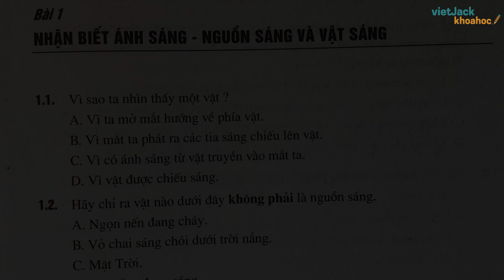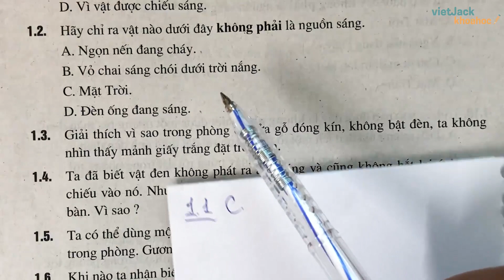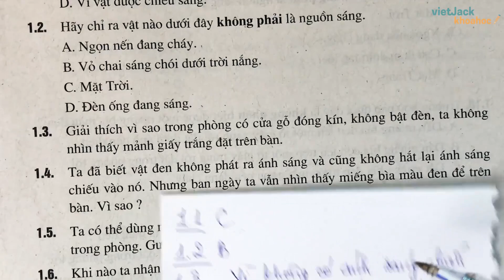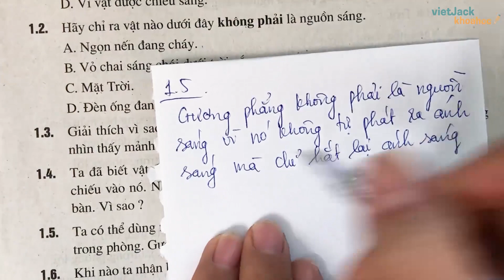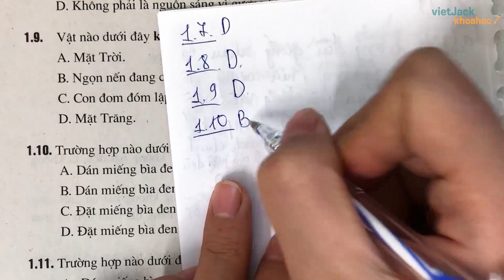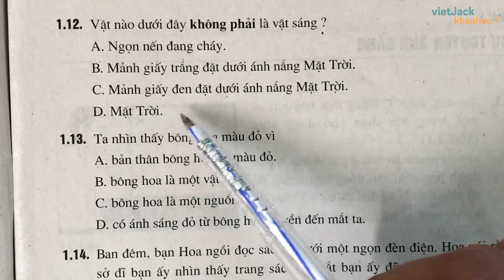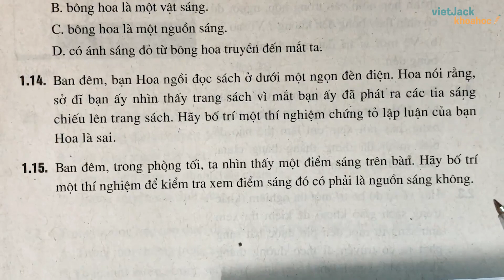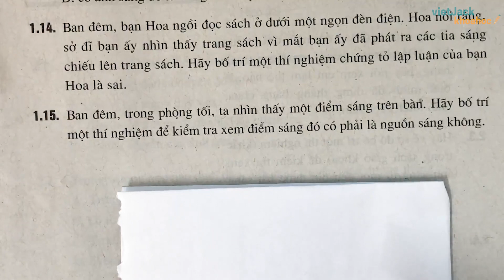Vật lí 7 - Sách bài tập - Bài 1 - Nhận biết ánh sáng Nguồn sáng và vật sáng - Cô Hằng (DỄ HIỂU NHẤT)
Vật lí 7 - Sách bài tập - Bài 1 - Nhận biết ánh sáng. Nguồn sáng và vật sáng

Bài tập 00:00
Bài 1.1 trang 3 Sách bài tập Vật Lí 7 [1:38]
Bài 1.2 trang 3 Sách bài tập Vật Lí 7 [2:05]
Bài 1.3 trang 3 Sách bài tập Vật Lí 7 [3:12]
Bài 1.4 trang 3 Sách bài tập Vật Lí 7 [5:10]
Bài 1.5 trang 3 Sách bài tập Vật Lí 7 [6:48]
Bài 1.6 trang 3 Sách bài tập Vật Lí 7 [8:34]
Bài 1.7 trang 4 Sách bài tập Vật Lí 7 [8:59]
Bài 1.8 trang 4 Sách bài tập Vật Lí 7 [9:23]
Bài 1.9 trang 4 Sách bài tập Vật Lí 7 [9:58]
Bài 1.10 trang 4 Sách bài tập Vật Lí 7 [10:40]
Bài 1.11 trang 4 Sách bài tập Vật Lí 7 [12:25]
Bài 1.12 trang 5 Sách bài tập Vật Lí 7 [13:25]
Bài 1.13 trang 5 Sách bài tập Vật Lí 7 [14:34]
Bài 1.14 trang 5 Sách bài tập Vật Lí 7 [15:05]
Bài 1.15 trang 5 Sách bài tập Vật Lí 7 [19:03]

Nhận biết ánh sáng. Nguồn sáng và vật sáng là bài học Vật Lí 7. Trong bài giảng này, cô sẽ giúp các em tìm hiểu tất cả các lý thuyết trọng tâm nhất bài học. Từ đó, các em sẽ giải các dạng bài tập từ cơ bản nhất đến nâng cao. Các em chú ý theo dõi bài học cùng cô nhé!